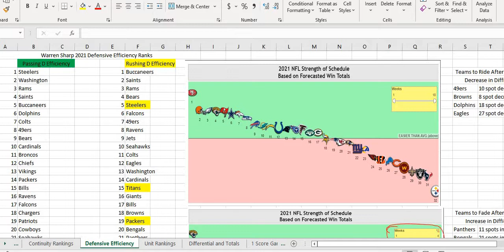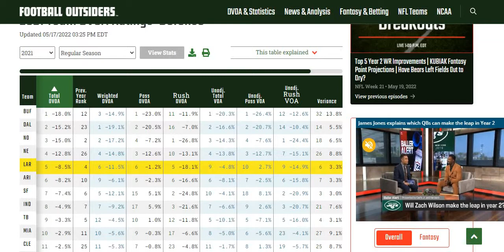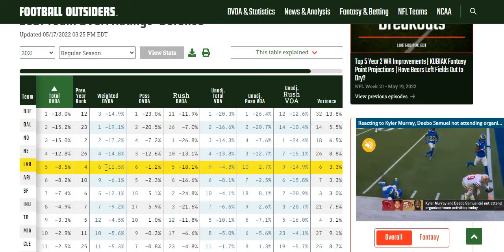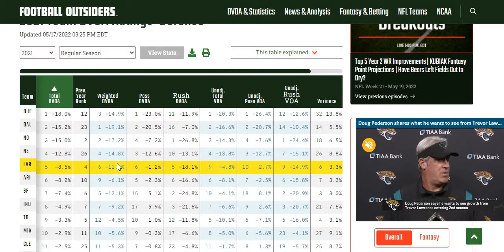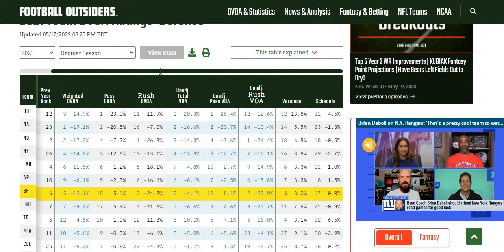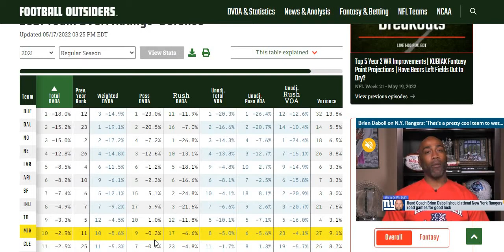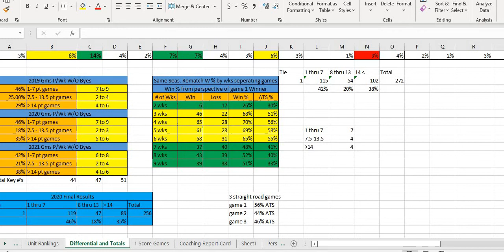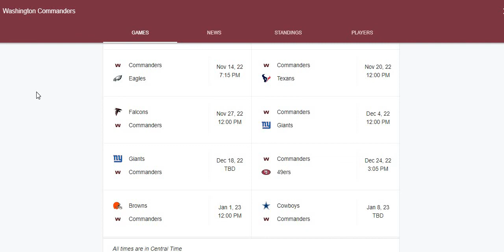NFL 2022 Week 1 Best Bet and Washington Commanders Schedule Review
Another week 1 pick! Plus a look at some + or - spots for the Commanders late in the season.

Pick:
Patriots +3 @ Dolphins